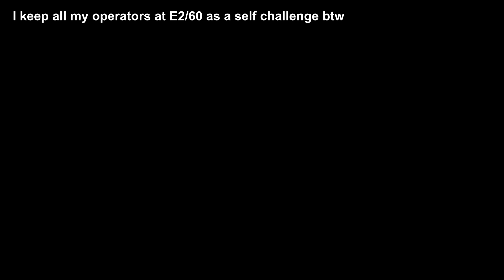CC#10 - Operation Ashring W1 Max Risk 30 ft. Cantabile Showcase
I will sometimes challenge high risks but generally I am not a hardcore player. I keep all my operators capped at E2/60 and instead spend resources on Mastery and Module which I find more interesting. Being able to solve the most difficult levels with diverse tactics that shows speciality of different operators is something I enjoy.

This max risk run features Cantabile who is the first operator from the new Vanguard archetype Agent. The fast redeployment nature combines with ability to recover DP is pretty useful in situations like CC.